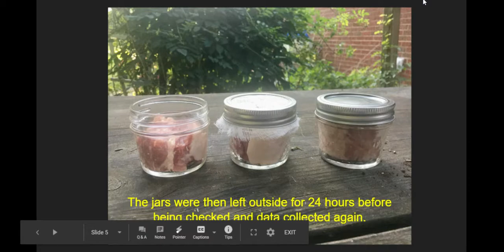Redi’s Experiment: Day 1 - Google Slides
Initial Set up of the recreation of Redi's experiment on spontaneous generation.